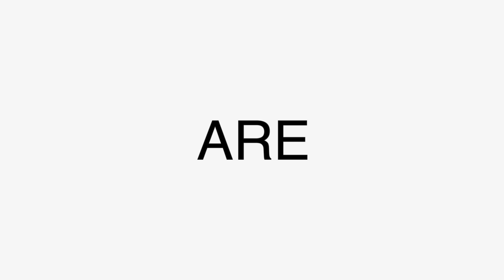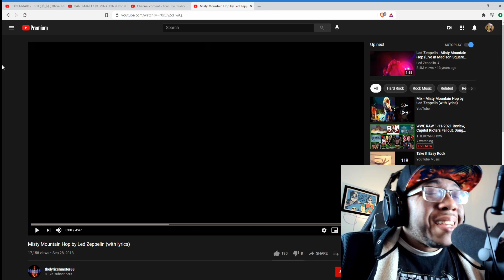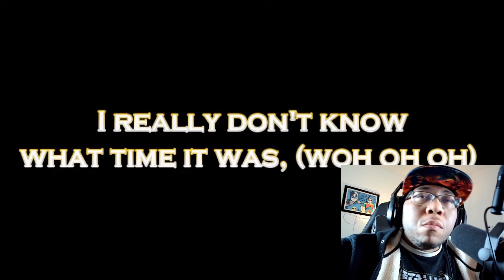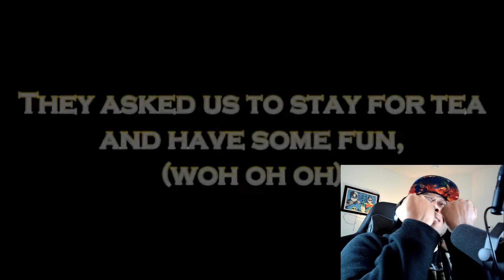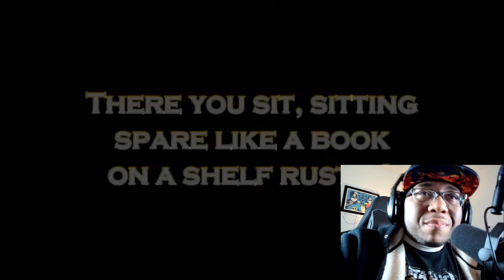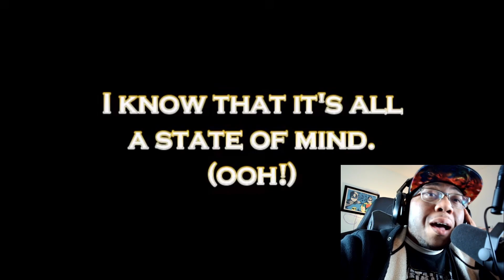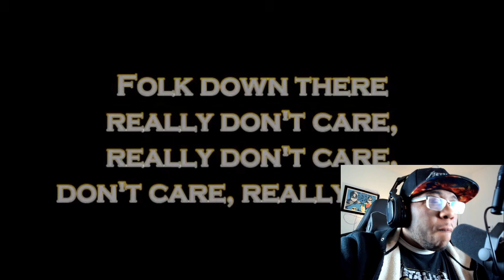REVIEW Misty Mountain Led Zepplin w/Lyrics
REVIEW Misty Mountain Led Zepplin

intro 0:00
start 2:51
final thoughts 10:22